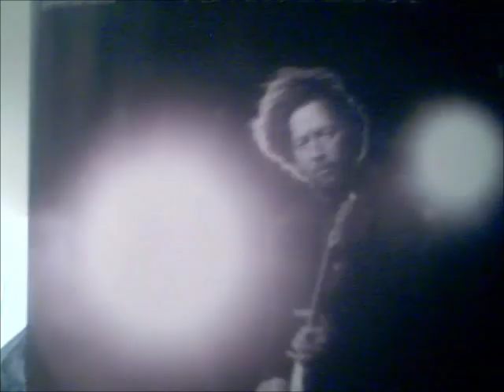God's Of Guitar Episode #4 Eric Clapton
My thoughts and opinions on the career of Eric Clapton and why he is a guitar god

No Copyright Infringment is inteded
Badge, Cocaine, Sunshine Of Your Love, and White Room are all owned by their respective companies and artist